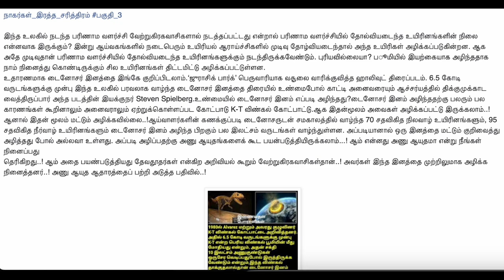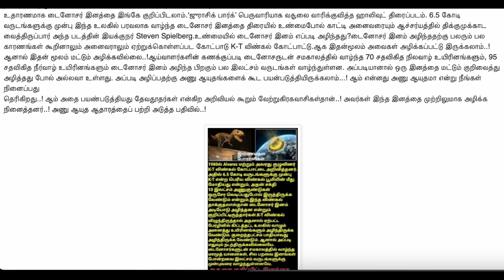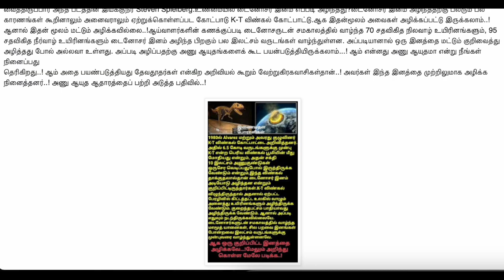நாகர்களின் இரத்த சரித்திரம் | பகுதி 3 | Blood History of Nagarkal | நாகர்கள் - தமிழ்